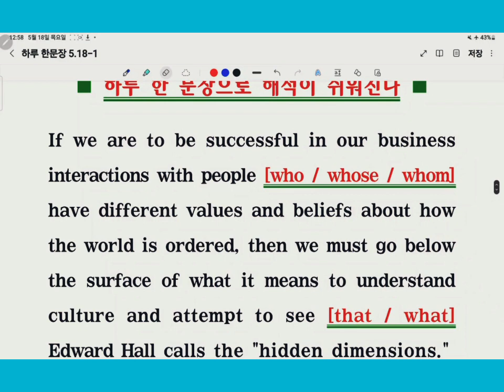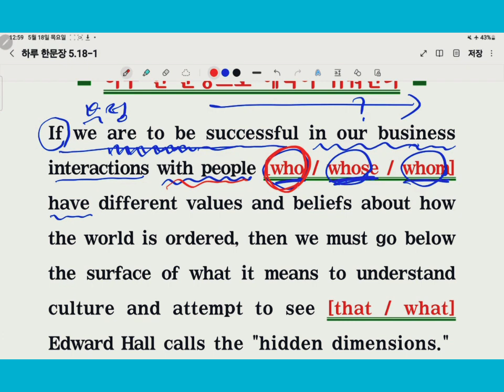하루 한 문장으로 해석이 쉬워진다 : 부덩+형덩+명덩 (010)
하루 한 문장으로 해석이 쉬워진다.

If가 이끄는 부사적덩어리,  who가 이끄는 형용사적덩어리, what이 이끄는 명사적덩어리에 대한 정보가 머리에 있을 때 부드럽게 처리 가능.

이박사샘이 직접운영하는 싸이트
국대공시영어